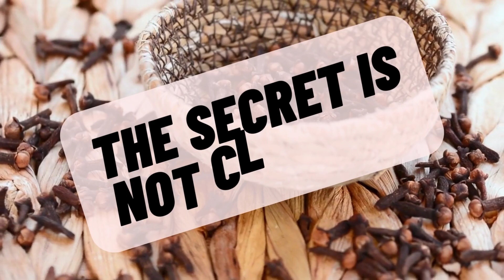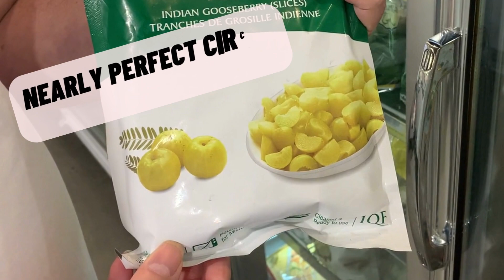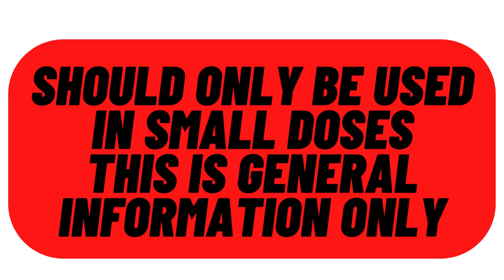Secret Antioxidant that Boosts Longevity (No One's Talking About This)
If you're looking for a powerful tool to use against the effects of aging  – you’ll want to learn what this "secret" antioxidant food is and start using it – right now!

There are so many developments in the arena of longevity, but they're not all available to the public and they're certainly not all affordable! Why in the world would we wait for some expensive proprietary "formula" to hit the market when there's a NATURAL and AFFORDABLE option we can use today!?  Make sure you watch the video to find out more!